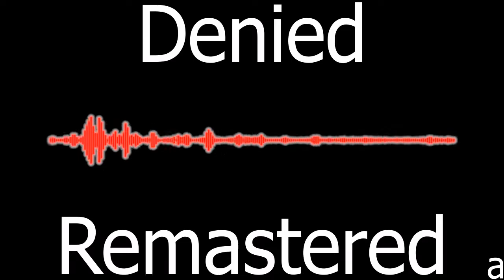Denied (Remastered) solved - razzberri - the night tonight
Here is the hum removed version

If you use this in any way, please credit me.